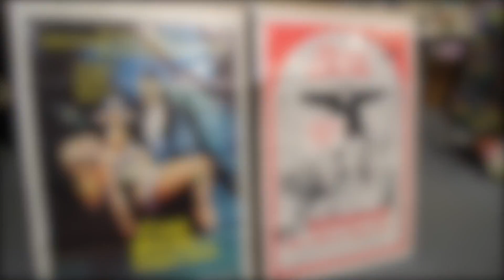Flip Side Comics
Hundreds of Thousands of Comics, Collectables and Records.

TUESDAY - SATURDAY
11:30 am - 7:00 pm